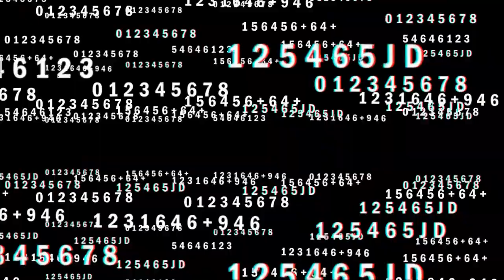YOU KNOW IT UNTIL YOU DON'T!! Mike & The Mechanics - The Living Years (Reaction) (LBFA Series)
Mike & The Mechanics - The Living Years (Reaction) (LBFA Series)

Message:

1988, UK. Mike (Rutherford) was a founding member of Genesis. I will be requesting them in a special custom series I will talk to you about in a follow up email. For sons and daughters.